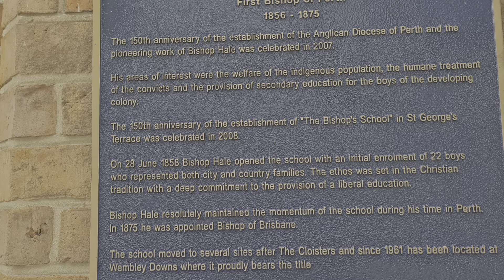A walk the the Sports Arena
An afternoon with in the Business District to the RAC arena.

I did hope to go further, but I didn't realise there was no way to cross the train tracks.

Recorded on a Samsung Galaxy S20 Ultra using an Osmo 3 Gimbal.